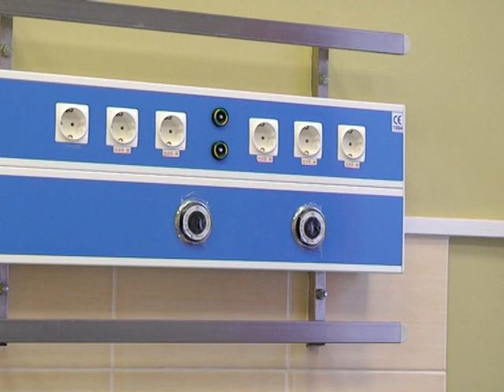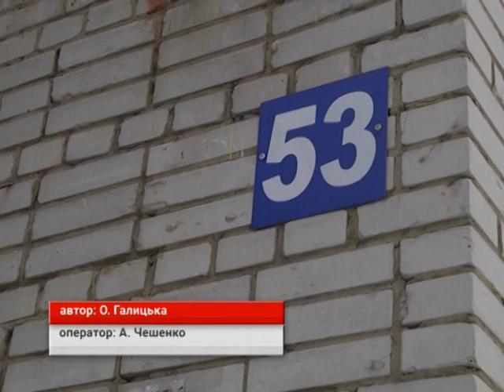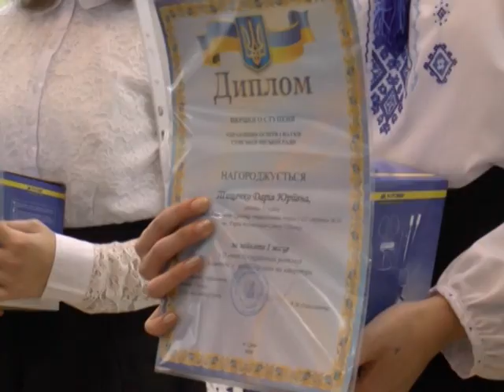Підсумки тижня. 19 січня 2019.